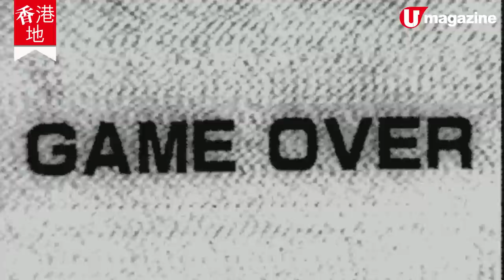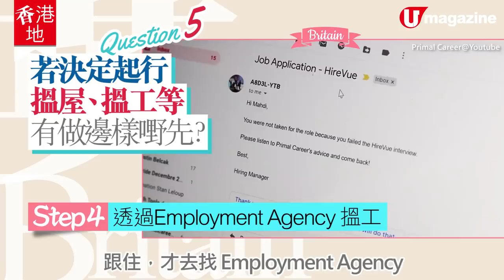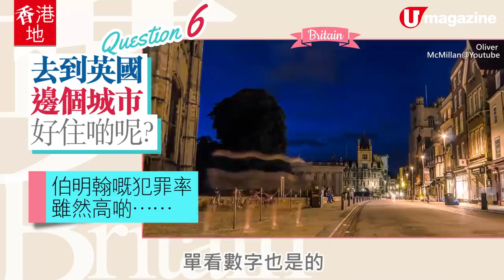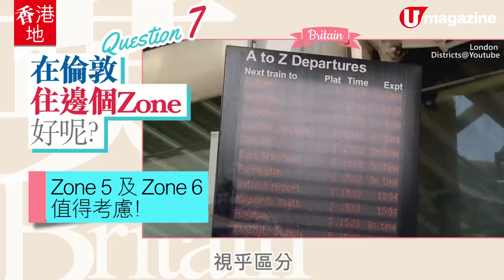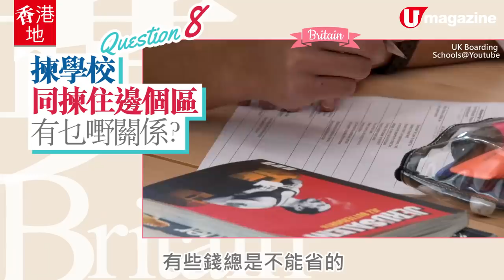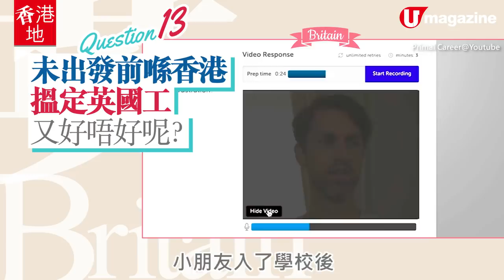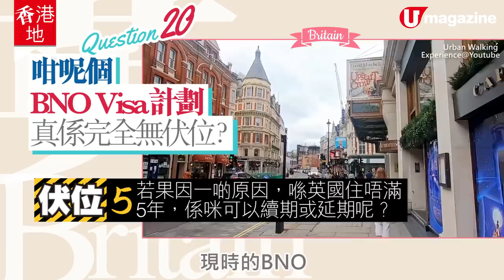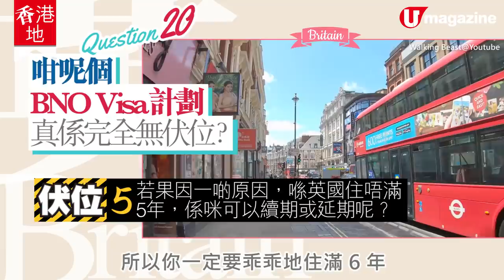【BNOVisa移民英國】BNO Visa移民英國20大需知 起行前要預備幾多錢？留意 6 大「伏位」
近期不少香港人都積極考慮以BNO Visa途徑移民英國，但移民喎，仲要去英國生活6年，由最初嘅搵落腳城市、搵工搵學校，以至日常生活嘅衣、食、住、行，都好多嘢要留意，聽吓移民顧問嘅意見啦！

1.如果我真係決定要去英國，大約要預備幾多錢先夠？
2.若果想一家人移民英國，有乜嘢要注意？
3.係咪應該趁年輕出走呢？
4.若果想做吓小生意，有乜嘢提議呢？
5.若果決定起行，搵屋、搵工……要做邊樣嘢先？
6.去到英國，邊個城市好住啲呢？
7.在倫敦，住邊個 Zone 好呢？
8.揀學校，同揀住邊個區，有乜嘢關係？
9.點解有小朋友嘅話，唔好咁快買樓？
10.睇樓有乜嘢要注意呢？
11.想未出發先租定屋，有乜嘢方法？
12.租樓嗰陣，又有乜嘢地方要注意？
13.未出發前，喺香港搵定英國工，又好唔好呢？
14.去到當地，使唔使額外再買醫療保險呢？
15.將錢帶去英國，可以點搞？
16.英國咁凍，使唔使買定雪褸過去呀？
17.使唔使帶定多啲乾瑤柱同冬菇過去英國㗎？﹗
18.點解最好喺香港學咗車先？
19.點解唔好揀冬天起行去英國？
20.咁呢個BNO Visa計劃，真係完全無伏位？

【INFO】
灝鏘移民顧問
全方位緊貼《U Magazine》社交平台